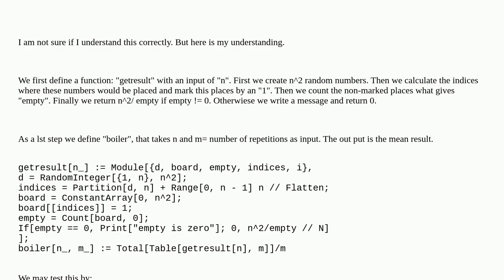A square board of size n*n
A special thanks goes out to the community

  number-theory function-construction averages